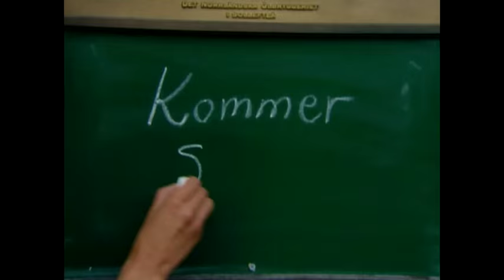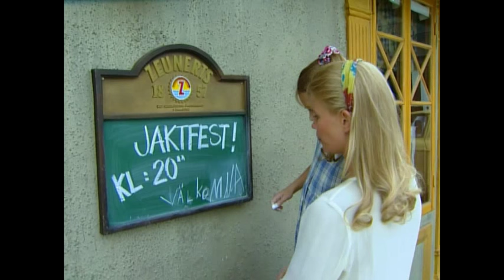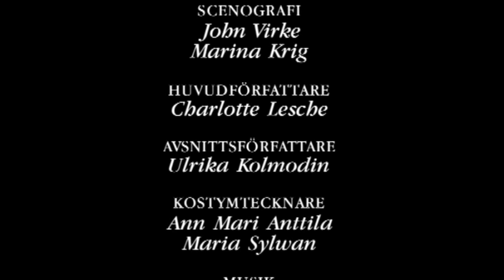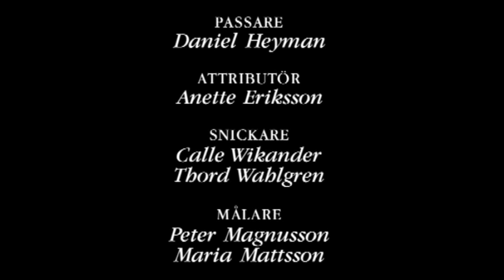Radioskugga - Avsnitt 5 av 16.